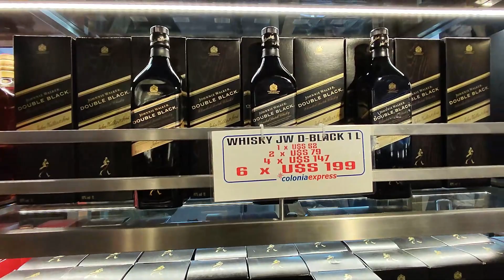VLOG | VIAJANDO EN BARCO DE URUGUAY A ARGENTINA | PRECIOS FREE SHOP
EMPRESAS QUE VIAJAN DE URUGUAY A ARGENTINA:
·En barco: Colonia express y buquebus
·Tierra: EGA, Pullman y Condor estrella.
Estas tres empresas tienen página web y agencia física en la terminal de tres cruces en Montevideo en donde podrán averiguar los precios de los pasajes.

Nuestras RRSS: Ahí mostramos más cosas del día a día, precios de cosas, información en general, etc.
👉Facebook: Una chama en Uruguay